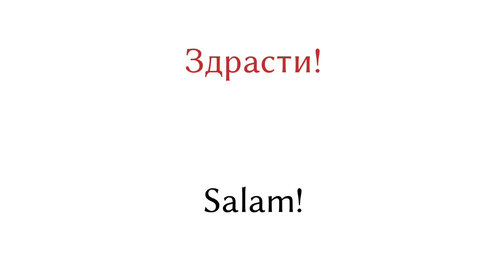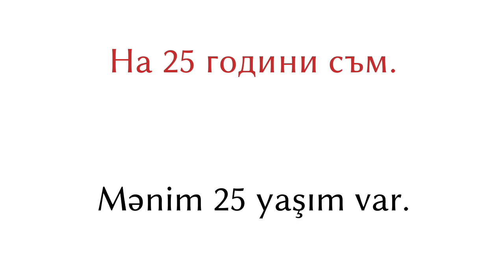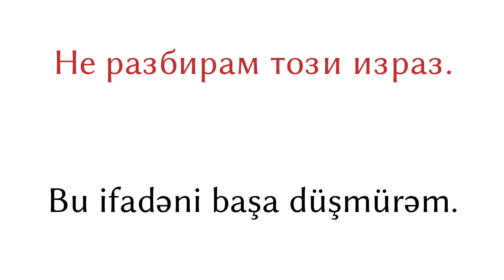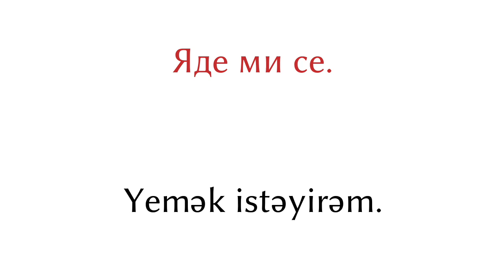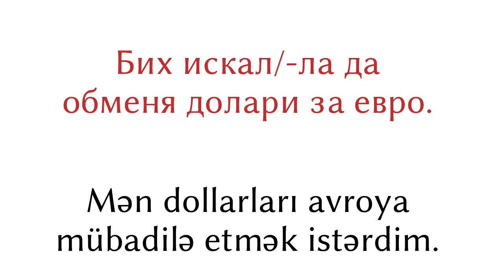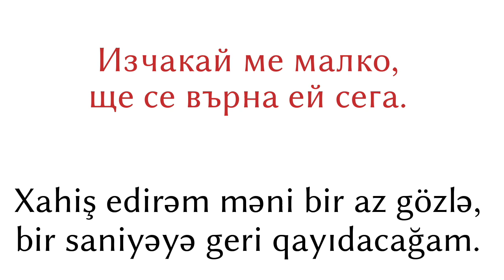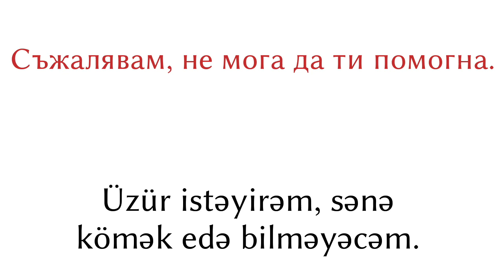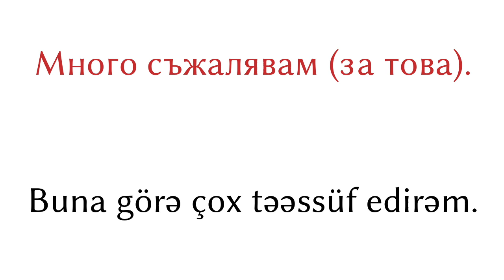200 ifadə - Bolqar dili - Azərbaycan dili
200 ifadə - Bolqar dili - Azərbaycan dili

▼▼▼ Daha çox Video ▼▼▼